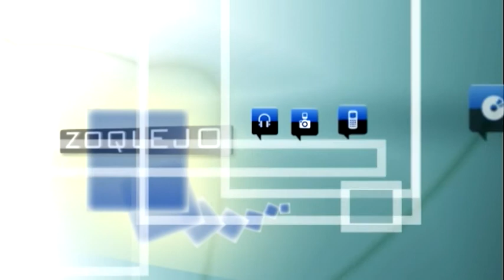Félix Montes apoyaría la candidatura de José Luis Vázquez a secretario regional socialista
El actual senador del PSOE, Félix Montes, ha comparecido en la mañana del 22 de agosto y ante la pregunta de los periodistas sobre la candidatura de José Luis Vázquez a las elecciones del nuevo secretario regional socialista, ha respondido que si Vázquez se presenta, tendrá su respeto y su apoyo, “tome la decisión que tome, José Luis tendrá mi apoyo” ha comentado el senador.